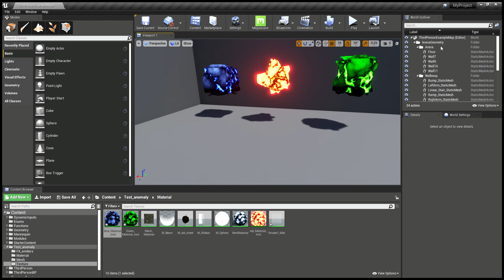Материал для артефактов